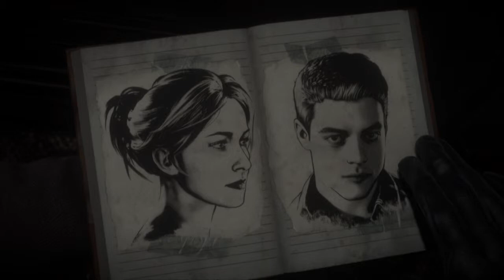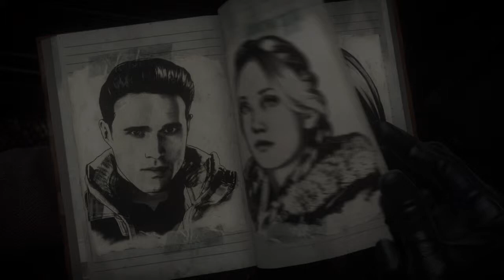Until Dawn™ Episode 4 Mike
Playing as Mike on Episode 4 of Until Dawn on the PS4 .